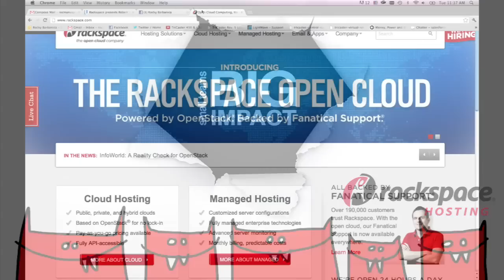Bringing Diversity to Engineering Teams: Code2040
Here's an organization actually doing something about the lack of diversity on software engineering teams.

matches high performing black and latino undergraduate and graduate software engineering students with with San Francisco/Silicon Valley based startups. Amy Quispe, from Carnegie Mellon University's computer science program, and Laura Weidman Powers, executive director, of Code 2040, talk with me about what they are doing to increase diversity on engineering teams at startups.